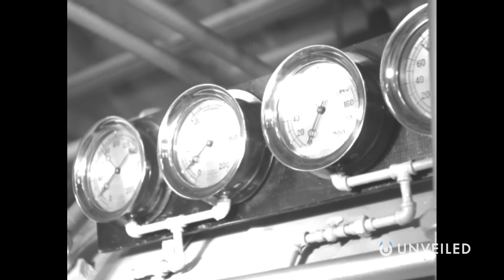What Would Happen If You Were Trapped In A Submarine? | Unveiled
What if you're trapped in a submarine? Join us... and find out!

In this video, Unveiled takes a closer look at what would happen if you were TRAPPED in a submarine! How long can humans survive? How dangerous is the deep sea? What if your submarine keeps falling deeper and deeper? And could you ever hope to be found?